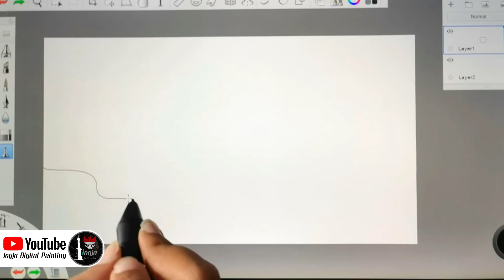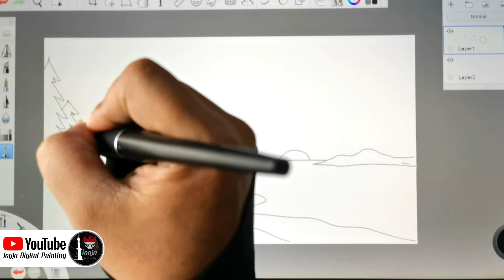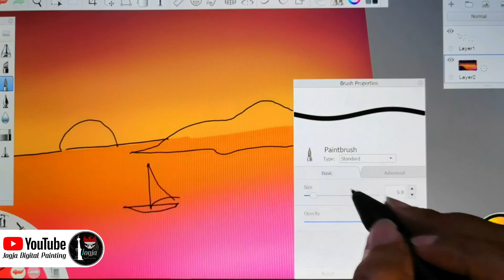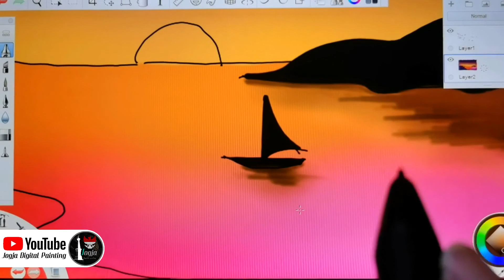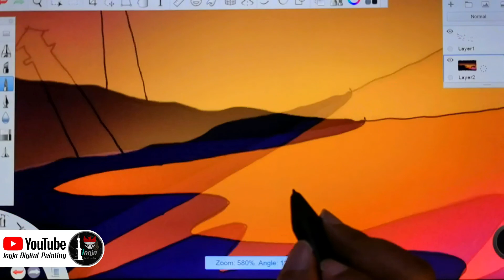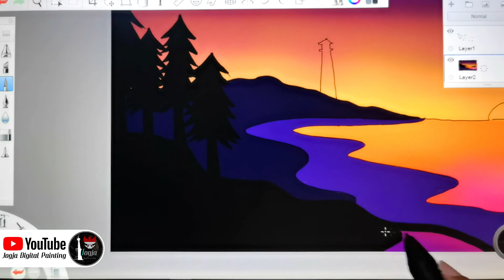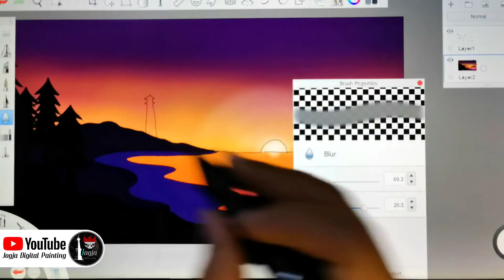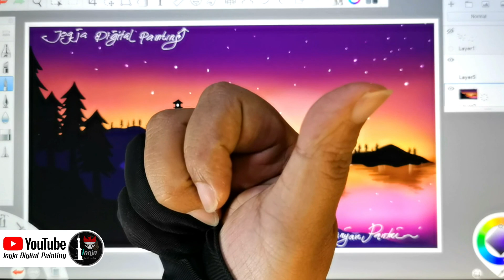🔴KEREN‼️ GAMBAR SILUET PANTAI - 2021 DENGAN PEN TABLET HUION CAMVAS 13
gambar siluet pantai - #2021 dengan pen tablet huion camvas 13

akan mencoba menggambar siluet yang biasanya di hasilkan dari proses fotografi menjadi gambar digital DIGITAL PAINTING

Alat yang di gunakan untuk proses
adalah
sedangkan software yang di pakai adalah aplikasi

semoga video
ini dapat menghibur teman teman semua.

SALAM SEHAT SELALU DARI " JOGJA DIGITAL PAINTING "
KREATIF DAN TERUS BERKARYA